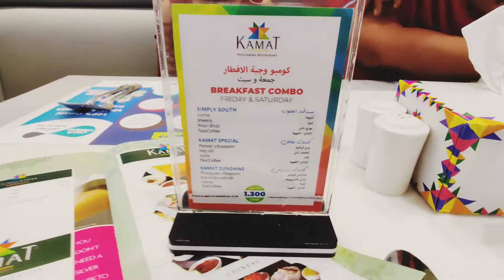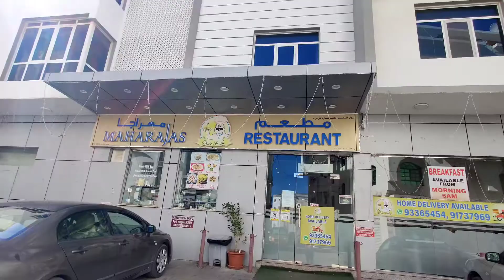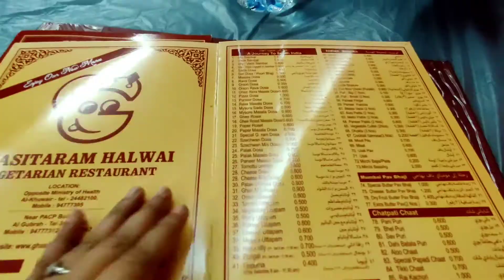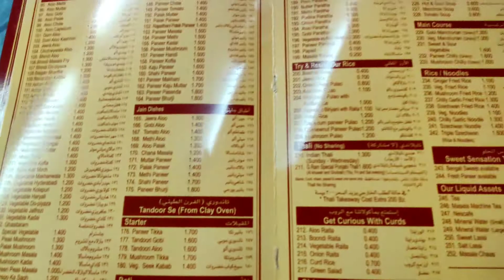Purely Veg Restaurant in Muscat Oman/so many options for veg food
In Muscat u wil get so many options for veg Restaurant to eat all our favorite foods like dosa idli and Thali so if any body who is purely veg like me so don't worry about the food u wil get so many options for veg food  Restaurant in muscat
in this video u gone see all about purely veg Restaurant so try out these restaurant